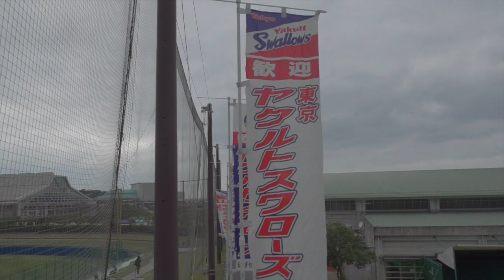【プロ野球】東京ヤクルトスワローズ 沖縄キャンプキャッチボール 西浦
キャンプ初日
ーーー
2月はプロ野球沖縄キャンプを中心にお送りするかもしれません。

2013年10月21日、

iPad3rd、iPadmini、
Canon iVIS miniなど。
★編集は　iMovie（iOS）。